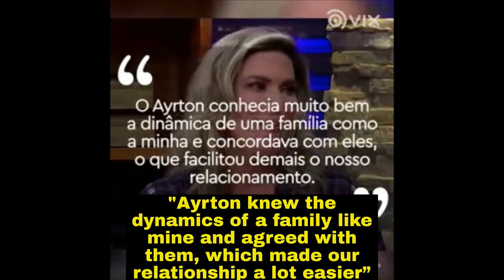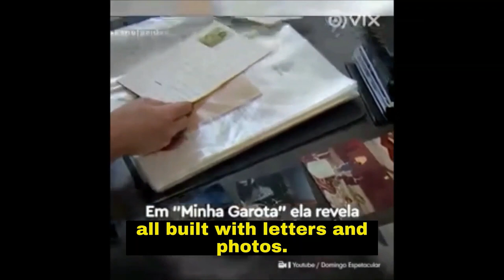Adriane Yamin and Ayrton Senna - "The Secret Girlfriend" - ICONS BR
The Secret Girlfriend Video was made by ICONS BR and shows the importance of Adriane Yamin in Ayrton Senna's biography during their 4 years of dating.